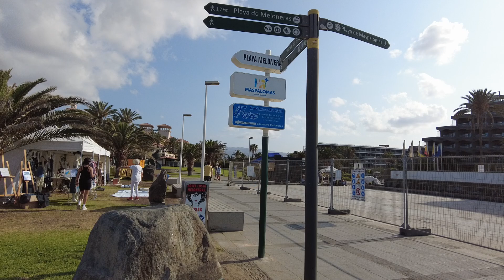Harry unterwegs.....heute morgen am Strand gesehen...20.05.23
Purple Market in Maspalomas, nur noch heute.
Harrys Aufkleber und  Kalender 2023  Online bestellen. Für den Fall dass Ihr nicht auf Gran Canaria seid. Bis einschließlich Februar  2023 gibt es diesen Kalender aber sicher hier auf der Insel.
Bitte beim Bezahlen bitte immer die Bestellnummer mit angeben...und ganz wichtig die genaue Lieferadresse...